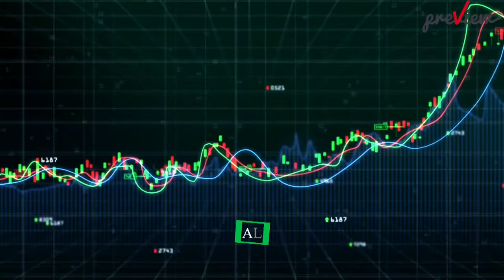Online Trading Website | Trailer Video | Earn Money Online | Commercial Ad - TriNet Studios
Online Trading Website, Earn Money Online, best trading platform , online trading platforms , online share trading , best online stock trading , standard online share trading , e trade account , earn money in trading without investment , earn money online today , simple ways to make money at home , make money online today , make money fast today online , top trusted sites to earn money online , Website Promotional Video,